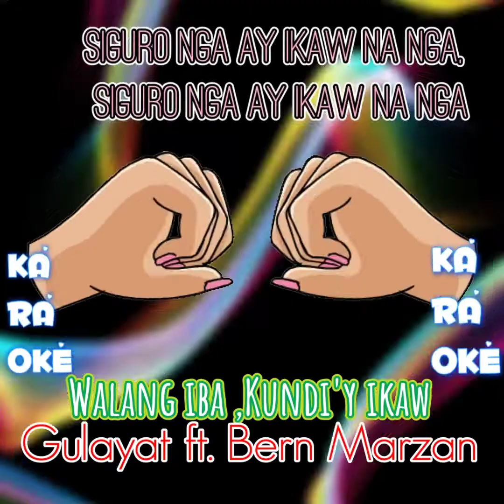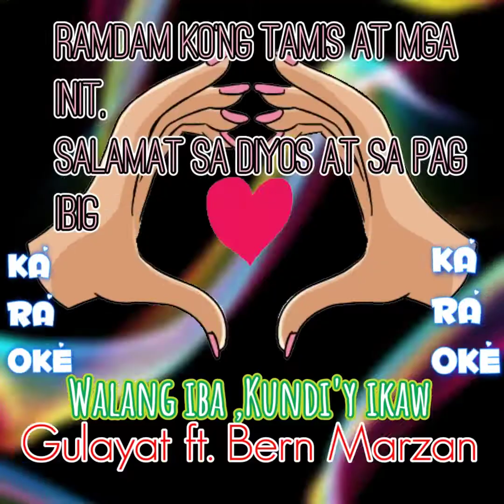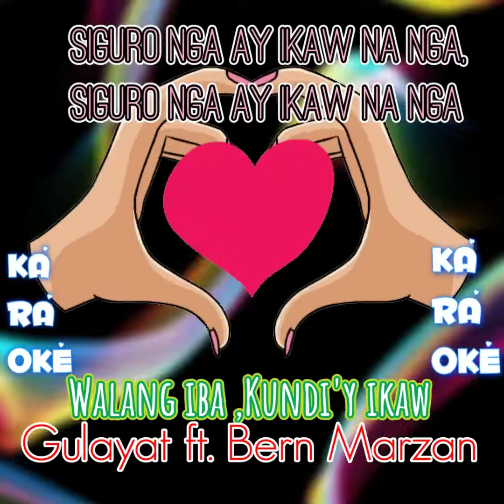KARAOKE l Walang iba Kundi'y ikaw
Walang iba ,Kundi'y ikaw I Karaoke
Composed by:
Glenn L. Morre
a.k.a. Gulayat
Ft. Bern Marzan
produced by:
one roots records
master Ferry Baltazar
co: producer
Bern Marzan and Friends